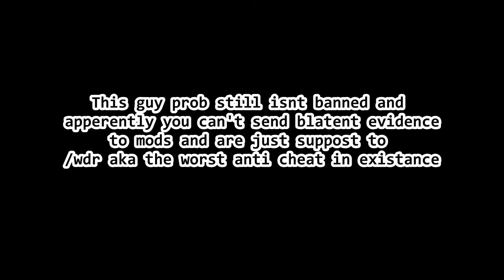CipherKai VS Late night Hypixel